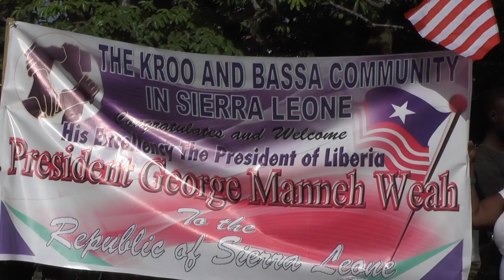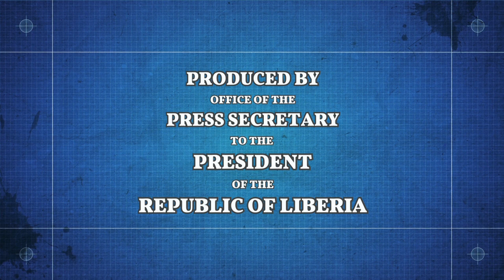President Weah Attends the Inauguration of H. E. Julius Maada Bio, President of Sierra Leone